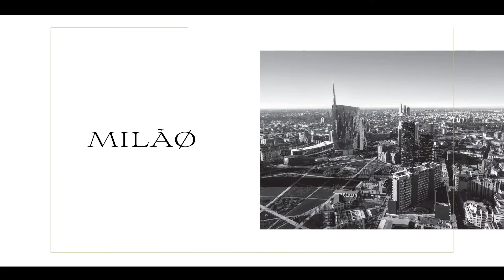Living Duett Mooca | Apartamentos em São Paulo-SP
Dois mundos, um só lugar: Da capital mundial do design para o coração da Mooca.

- Apartamentos de 68m² a 126m²
- 2 a 4 Dorms | 1 a 3 Suítes
- 1 ou 2 vagas
- Lazer completo com Piscina, Fitness, Espaço Family, Churrasqueira e muito mais.

Um projeto com o requinte do Design italiano só poderia nascer aqui, em um bairro cheio de vida e Historia.